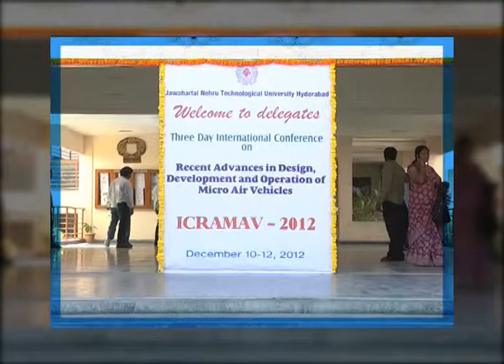JNTU-Hyderabad Icramav-2012 Conference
SPECIAL COVERAGE OF JNTU-H's ICRAMAV-2012 CONFERENCE - SPEECHES OF DIGNITORIES ON LIGHT AIR CRAFTS - PART 01